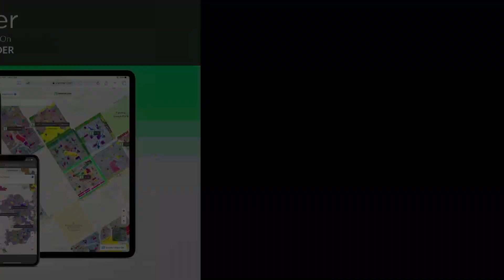7 MARLA HOUSE FOR SALE IN RUSTAM PARK LAHORE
A price of PKR Rs  is an attractive deal for property investment. The 7 Marla property you are looking for is now here. Let our expertise guide you to buy your dream real estate. Let us help you narrow down popular areas in Lahore to buy a house. The Rustam Park is great to settle down, so you can start looking for options already. If you're looking for a House for your family, we have the best property options to show you.
To book your unit, get in touch with us today.